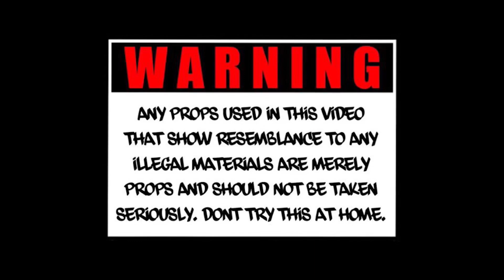NBG Big Chris x G-Section (Official Video) ShotBy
G-SECTION ~ NBG Big Chris

G-SECTION

Shot by: FROST

2022 Big Boy Businesss Entertainment L.L.C.

Music Producer: Jhinksondabeats
Music publisher: Christopher Salmon
Music Publisher: Jerome Sanders
Composer Lyricist: Christopher Salmon
Composer Lyricist: Jerome Sanders
Composer Lyricist: Connor Ewing